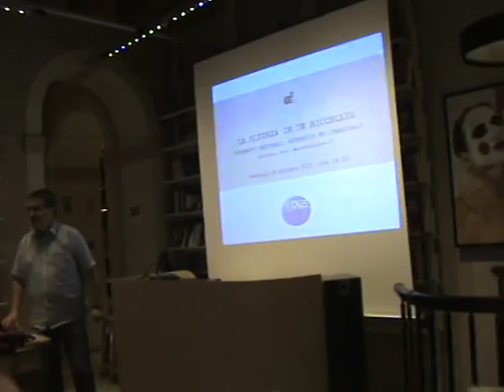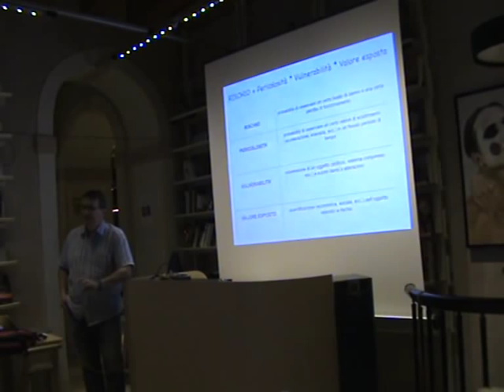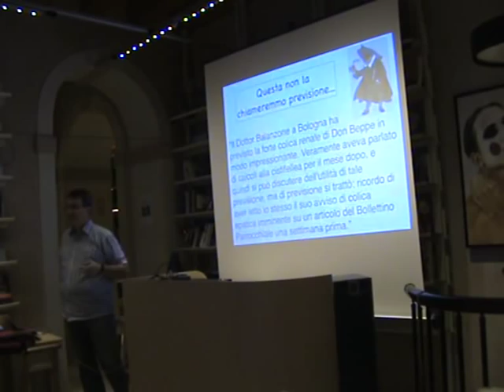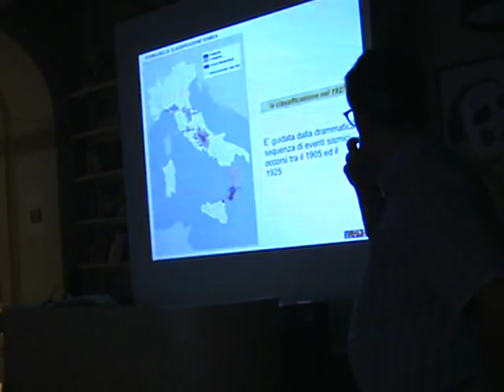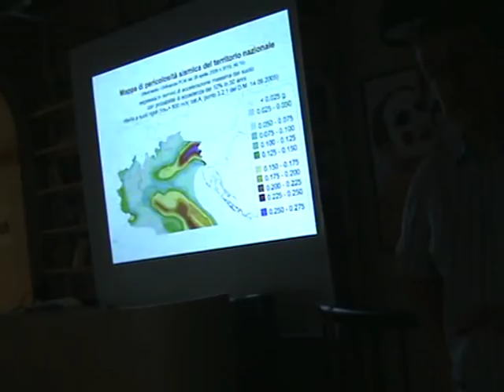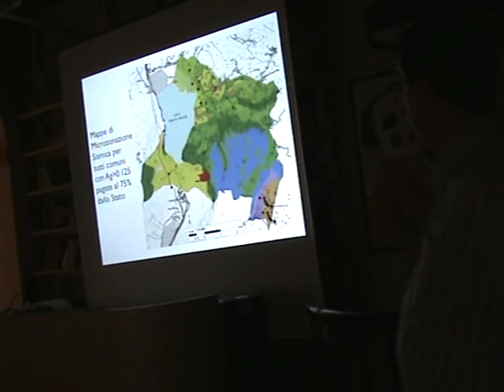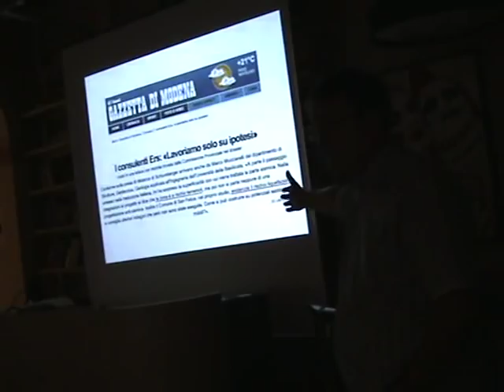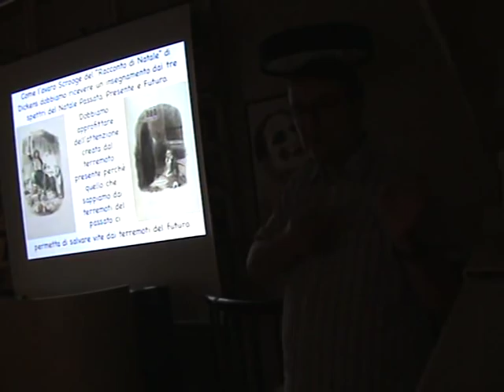Terremoti naturali, antropici ed immaginari - Prof. Marco Mucciarelli - 1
LA SCIENZA IN UN BICCHIERE del 14/06/2013
"Terremoti naturali, antropici ed immaginari" - Prof. Marco Mucciarelli
Parte 1 (esposizione)

È possibile predire un terremoto? Ed è utile ai fini pratici saper predire un terremoto? Queste le domande che ci guideranno in questo incontro sulla Sismologia.
 Oltre ad approfondire le ragioni fisiche alla base del noto fatto che una previsione deterministica di un sisma non è possibile, verrà analizzato un altro aspetto meno conosciuto ma importante nella valutazione delle conseguenze di una scossa.
 Vedremo, con esempi pratici presi da terremoti avvenuti in Italia o all'estero, come effetti legati alla propagazione delle onde sismiche, ai terreni e alle stesse costruzioni colpite non permettano una precisa previsione delle conseguenze di un sisma, pur se si conoscessero magnitudo e distanza dalla sorgente.

IL RELATORE
 Marco Mucciarelli, laureato in Fisica, è Professore associato di Geofisica della terra solida presso l'Università della Basilicata e inoltre, dal luglio 2012, Direttore del Centro Ricerche Sismologiche dell'Istituto Nazionale di Oceanografia e Geofisica Sperimentale (OGS) a Trieste.
 Collabora a vari progetti di livello nazionale e internazionale, relativi alla valutazione della pericolosità sismica e alla microzonazione sismica, di interesse anche per le attività della Protezione Civile.
Convinto sostenitore dell'importanza della divulgazione sotto ogni forma, cura un proprio blog sulla Sismologia e partecipa frequentemente a incontri divulgativi.